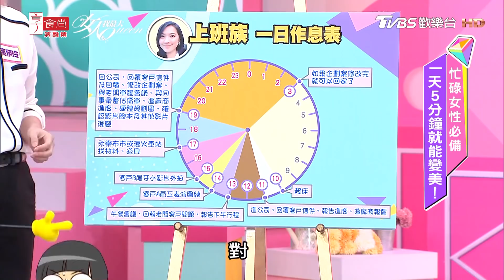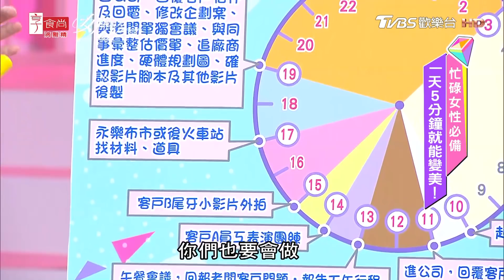奶茶色正當紅！穿搭免動腦 快速出門時尚又減齡 女人我最大 20190923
『髮神吳依霖』各種神救援妳的亂髮
『唐綺陽 開運』12 星座之最XX的是誰？